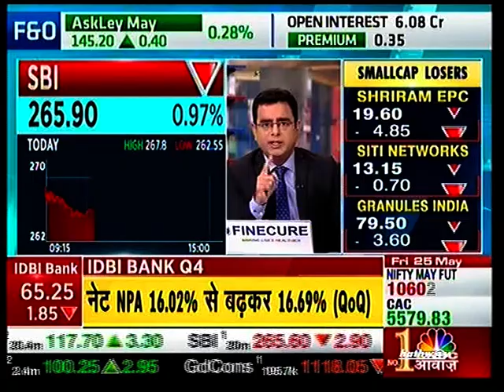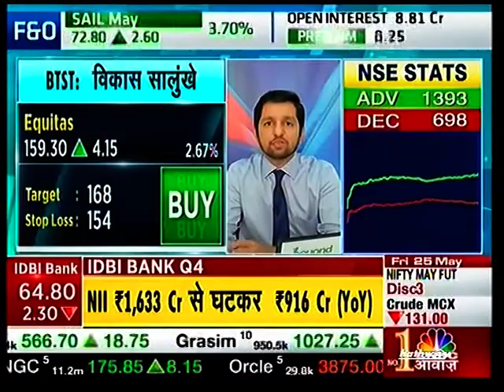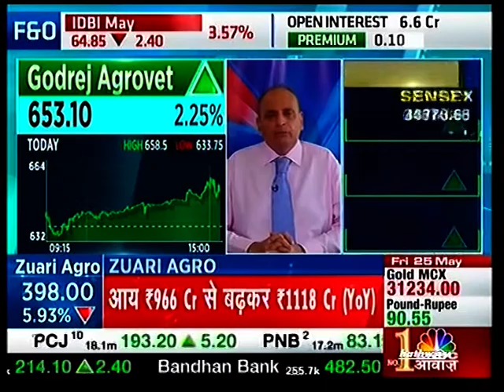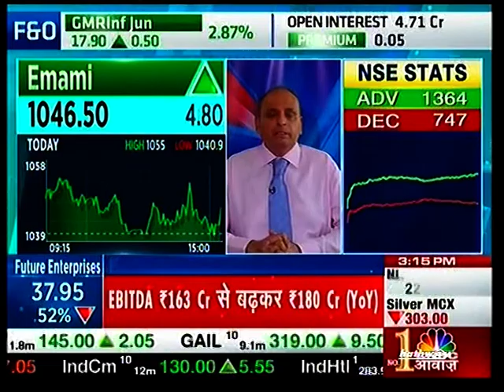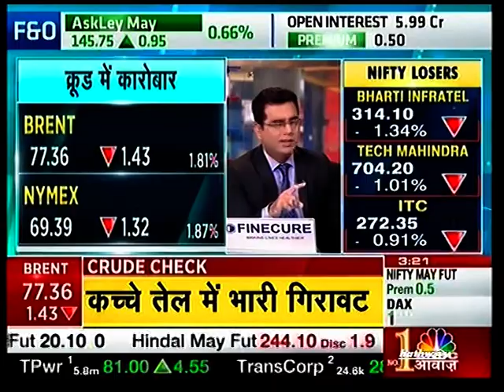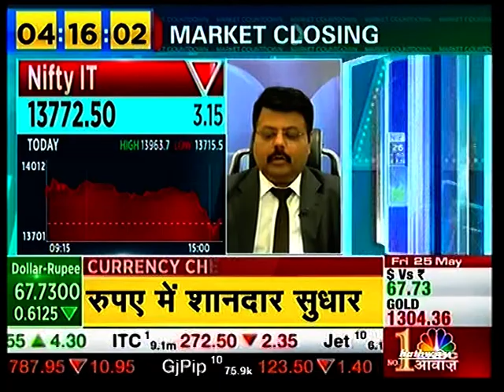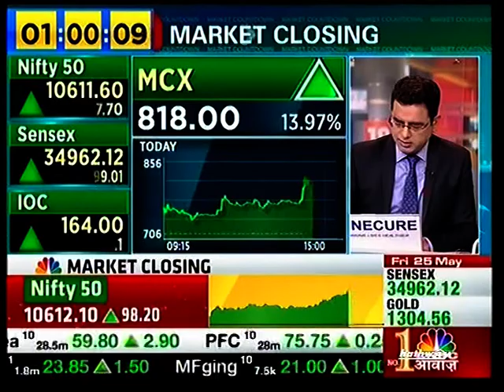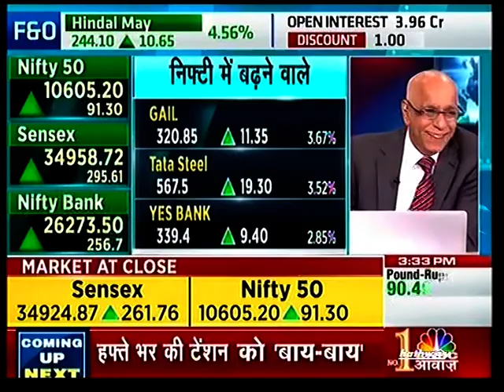Mr Vikas Salunkhe, Sr Technical Analyst of Nirmal Bang Securities with CNBC Awaaz 25th May, 2018